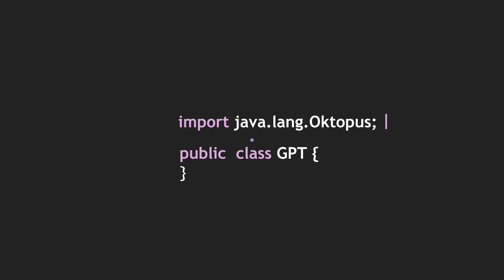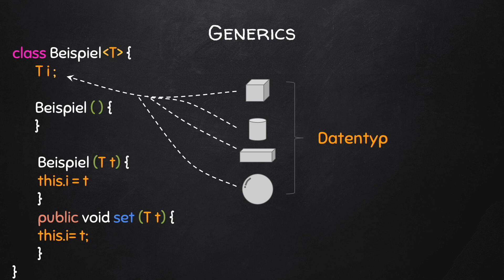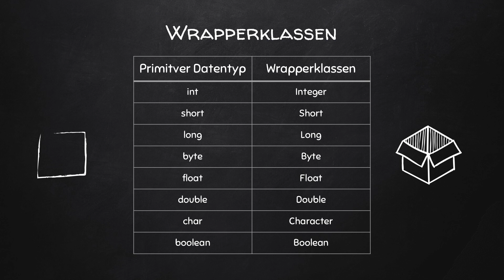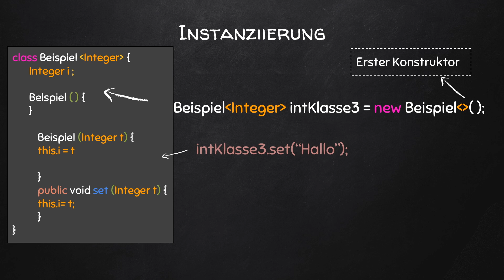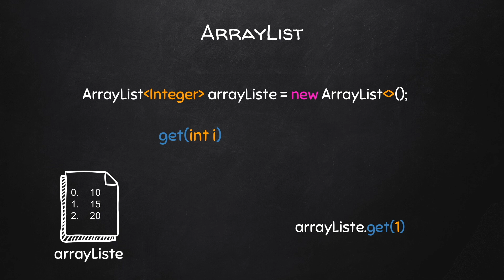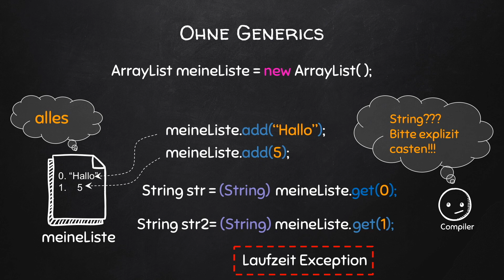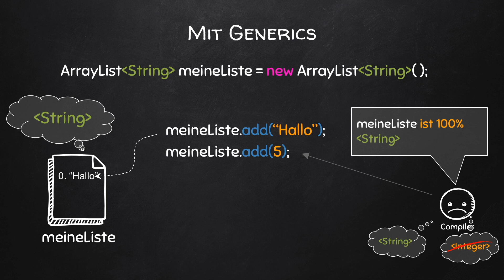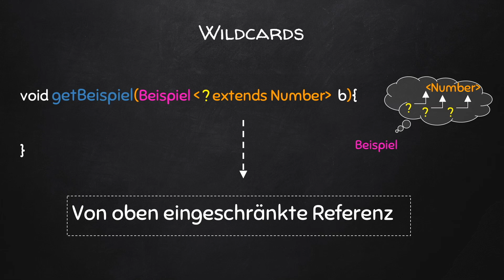Java #017 Generics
Inhalte:
00:32 Was sind Generics?
01:02 Aufbau einer generischen Klasse
01:54 Wrapperklassen
02:09 Instanziierung
04:06 Wofür braucht man Generics?
04:35 Was ist eine ArrayList?
05:13 ArrayList erstellen
06:11 Mit vs Ohne Generics
07:24 Vererbung generischer Klassen
08:13 Typeinschränkung bei generischen Klassen
09:02 Wildcards
09:24 Zusammenfassung